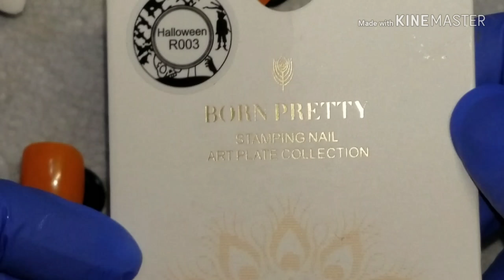Born Pretty Store Halloween Plates | Demo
A big thanks to BPS for sendings these plate to me for swatching. The plates are nicely engraved and stamp beautifully!

Please leave any questions or suggestions in the comments section.

@bornprettystore thanks again!

Feautred Plates:
BP Stamping Plate # 43661 $2.99
BP Stamping Plate # 43668 $1.59

FAQ & My Favorite Nail Supplies

● Mobile Nail Case:

● Professional Dry Heat Sterilizer:
● Ultrasonic Sterilizer:
● SunUV3 Lamp:
● Clear Manicure/Pedicure Storage Case:

Don't Forget ...